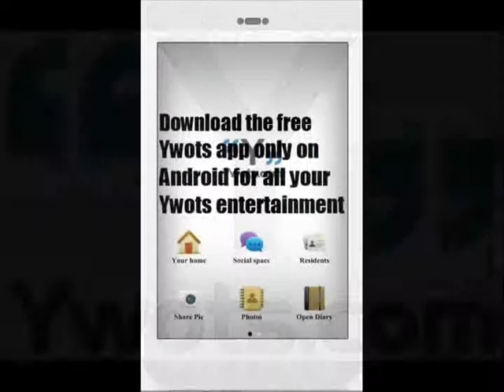Ywots Presents: Word on the Street S:1 E:7 Drunk people Rock With Questions LOL!!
Ywots Presents: Word on the Street S:1 E:7 Drunk people Rock With Questions!! we just keep getting better and better. Ywots Rock.